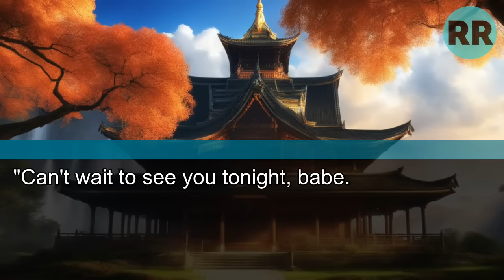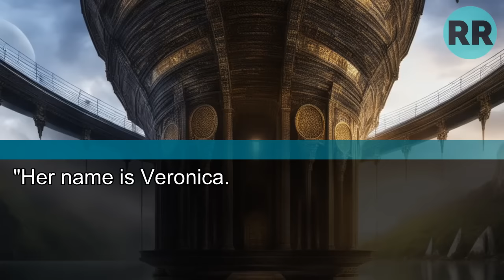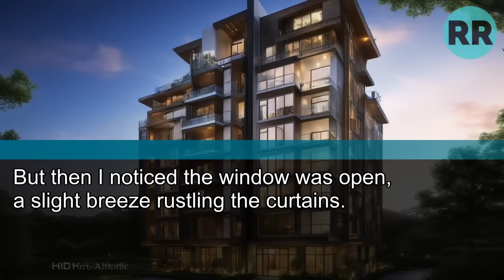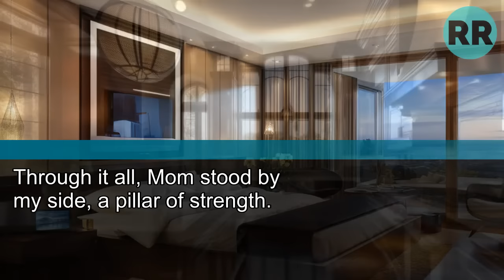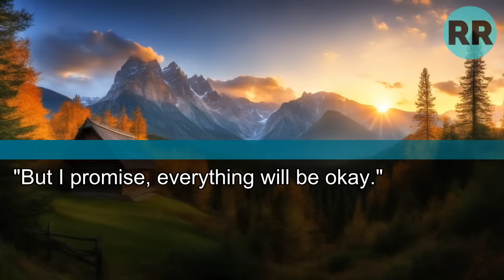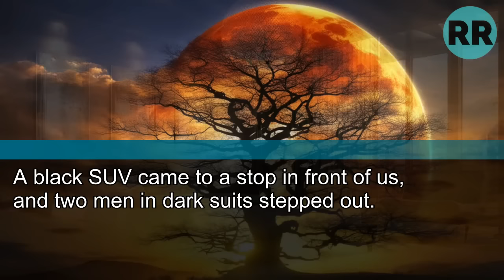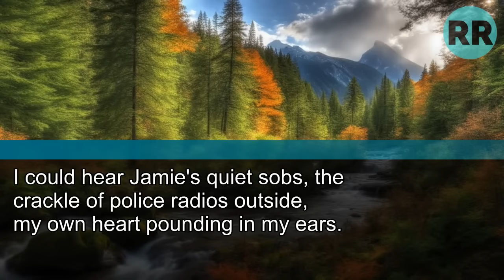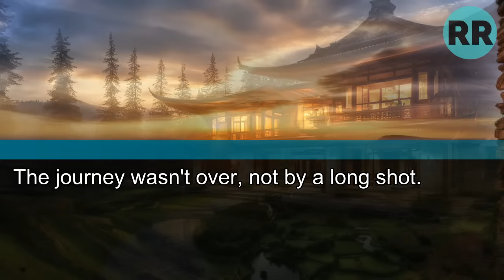My Husband Secretly Meets His Mistress in a Luxury Hotel. "Can't Wait to See You Tonight, Babe"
I Packed My Bags And...